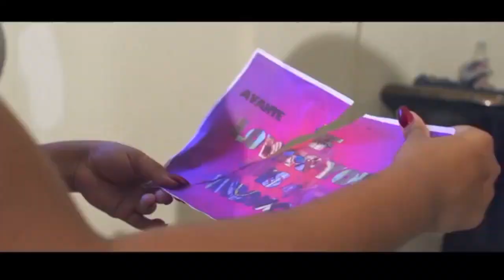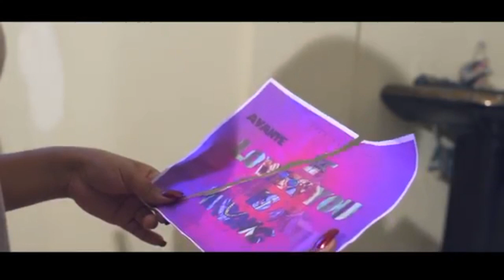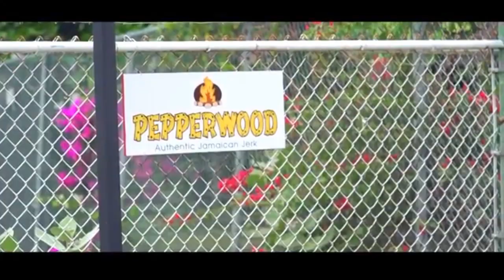Avante - If Loving You Is Wrong - May 2017(Music Video REVIEW)